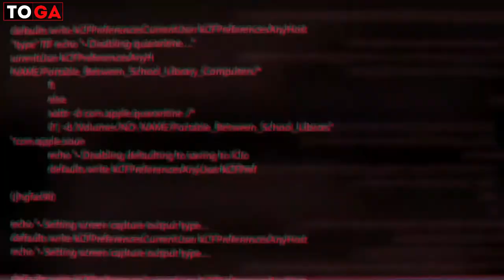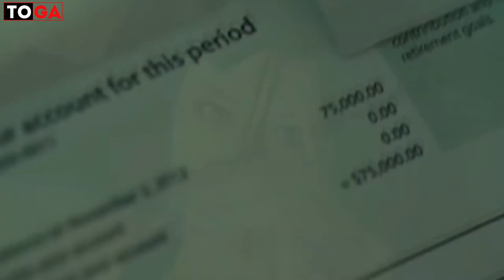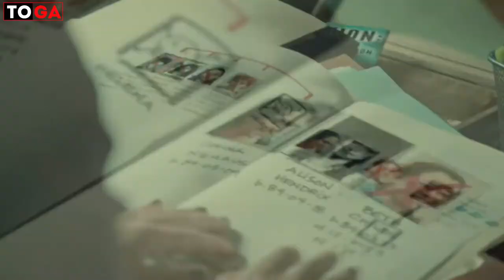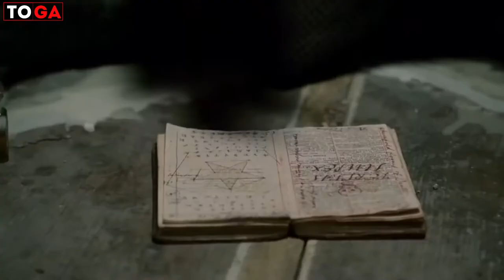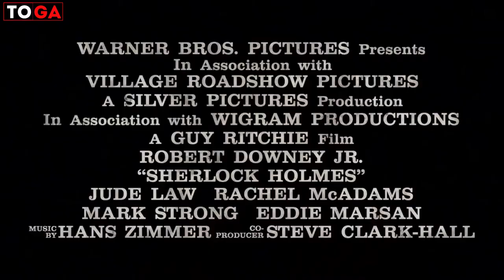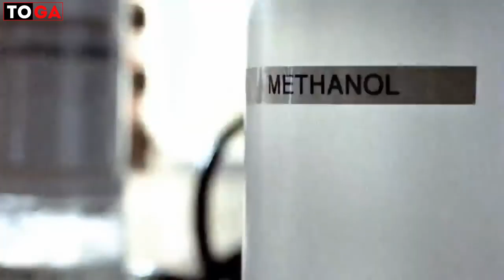TOP 5 BEST MOVIE SERIES OF ALL TIME | MUST WATCH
BREAKING BAD
Breaking Bad is an American crime drama TV series, written and produced by Vince Gilligan. The show was broadcast on AMC for 5 seasons, from January 20, 2008 to September 29, 2013. Breaking Bad tells the story of a high school chemistry teacher named Walter White (Bryan Cranston) who is diagnosed with lung cancer, along with his former student Pinkman|Jesse Pinkman (Paul|Aaron). Paul), plunged into crime by producing and selling methamphetamine crystals to ensure his family's financial future before he died. Breaking Bad is set and filmed in Albuquerque, New Mexico.

Game of Thrones is an American fantasy drama television series created by David Benioff and D. B. Weiss for the HBO channel. The series is an adaptation of A Song of Ice and Fire, a series of fantasy novels by George R. R. Martin, the first novel being A Game of Thrones. Set in the fictional continents of Westeros and Essos, Game of Thrones has multiple plots and stars a large ensemble cast and tells several storylines. One of the plots tells the story of the Iron Throne in the Seven Kingdoms and a series of alliances and conflicts between noble families who compete to claim the throne or fight for independence. Game of Thrones broke television viewership records on HBO and has a wide and active international fan base.

SHERLOCK
Sherlock is a British crime drama television series that adapts the contemporary adventure story of Sir Arthur Conan Doyle's Sherlock Holmes. The drama series, created by Steven Moffat and Mark Gatiss, stars Benedict Cumberbatch as Sherlock Holmes and Martin Freeman as dr. Watson. To date, nine episodes have been produced, the first three episodes of the series airing in 2010, three episodes of the second series in 2012, and three episodes of the third series in 2014. The third series has become the UK's most-watched drama series since 2001.

ORPHAN BLACK
Orphan Black is a Canadian science fiction thriller television series created by screenwriter Graeme Manson and director John Fawcett, and starring Tatiana Maslany. The series focuses on Sarah Manning, one of several genetically identical human clones, and later on some of the other clones. The series raises issues about the moral and ethical implications of human cloning and its effect on identity.

LA CASA DE PAPEL (MONEY HEIST) La casa de papel, trans. Paper House) is a crime-themed television drama series from Spain. Produced by lex Pina. Tells the story of a group of bank robbers led by someone named "Professor". He planned this robbery with great care and was impressed to see that everything was in order. Although a genius in planning robberies, he is also very much against the so-called murder in the robbery. These robbers have the names of cities as nicknames, it's all included in the "Professor" plan where no personal data is known to each robber and there can be no relationship more than just "colleagues". However, conflicts that always come and come from all directions, this conflict can come from robbers, professors, police, and also hostages.

TOGA Top Channel Id: UCzHro-3gpmkFLQDa6e7YL4Q

TOGA TOP
TOP 5 BEST MOVIE SERIES OF ALL TIME